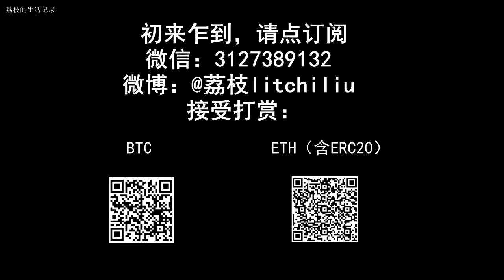大跃啤酒 担风袖月试喝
初来乍到，请多关照，
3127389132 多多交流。